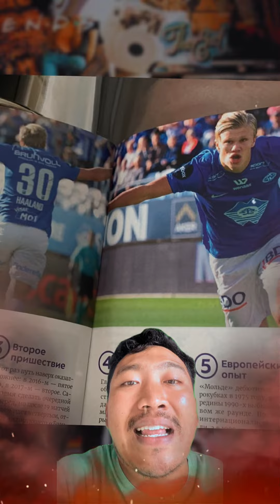KONYOL! Ini Lah Alasan Erling Haaland Gagal Gabung Manchester United